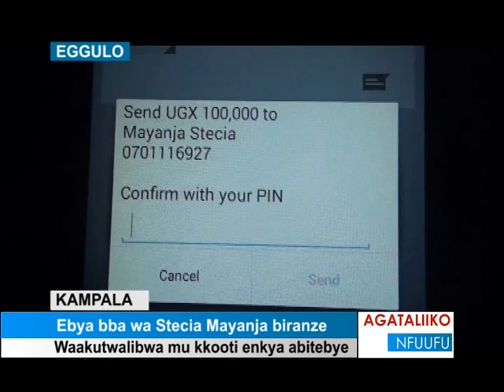Ebya bba wa Stecia Mayanja biranze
Waakutwalibwa mu kkooti enkya abitebye.